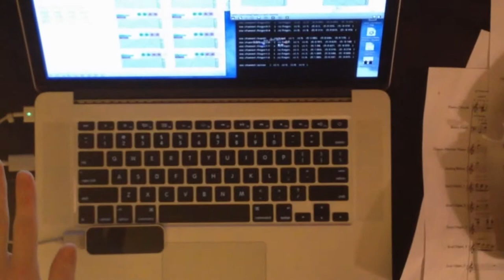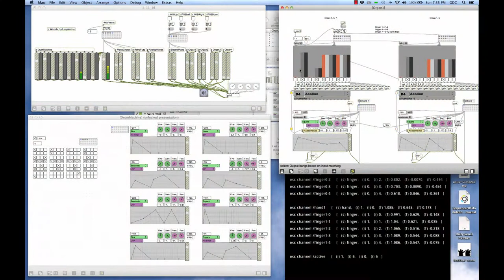SFCM Demo – Motion Controlled Adaptive Music System in MaxMSP | Feona Lee Jones | Brett Shipes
San Francisco Conservatory of Music Demo – Motion Controlled Adaptive Music System in MaxMSP; Brett Shipes Game/Audio Engine and Feona Lee Jones, Music.

⭐️ LINKS⭐️